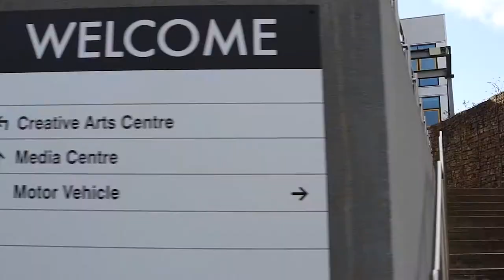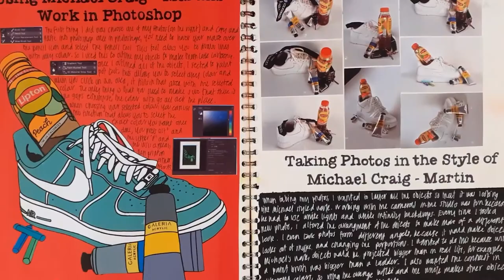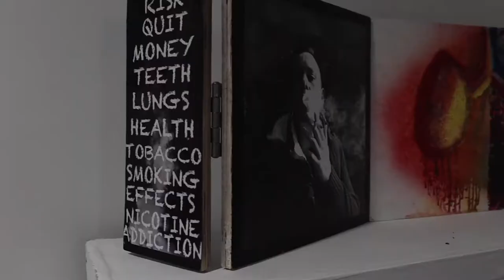Art & Design 2020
Banbury & Bicester College: Creative Industries: Art & Design (Visual Arts)